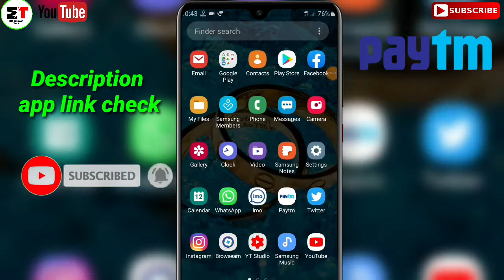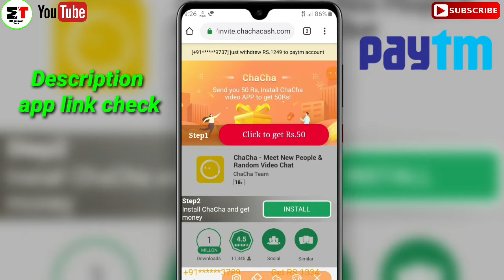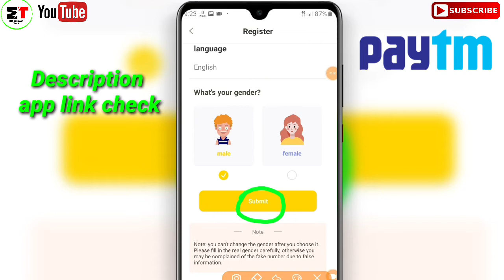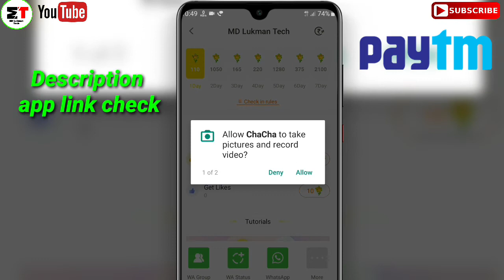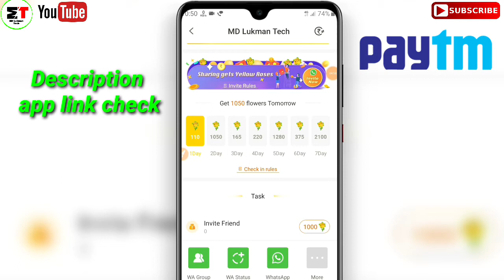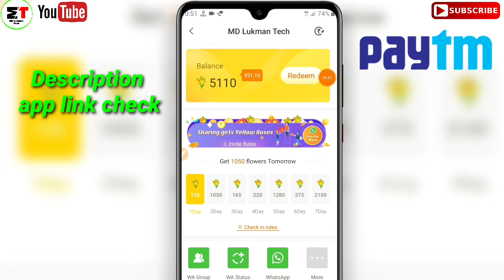🔥New App ₹2800 Paytm Cash Daily Free Loot | Best Self Earning App | ChaCha App Unlimited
Hello dosto aaj ki is video pe main aplogo bataunga ek aise ap ka baryma use app ka Name_ChaCha/ Paisa Kama sakte ho two Kaise kam aana hai sab kuch bataunga
Bharma Ap Free Recharge Unlimited
BSNL Airtel JIo4G Vodafone

by New App Earn free Paytm cash android

Free Paytm Cash Work 2 Min Daily And 125 Rs Free Paytm cash

New App
(Super App : Long Time)
Free Paytm cash paytm Cash new earning app instant

✔..Download करते ही मिलेगा Unlimited, Paytm Cash
❤❤Mujhe bhi mil gya Ap bhi jaldi kre
✔Download I use mCent Browser to surf the net and earn points for free mobile recharge. Install from Google Play

Min Redeem - 10 Rs
Self Income - 8-10Rs
Refer Earning - 3 Level

1)Realtime ,Incam_Kor,Sakto, Ho- Paytm, Sa- New Ap Laka Angya Sub,klya.Payment
2)Cash,Unlimited Payca-Camy,Friends-Ho,